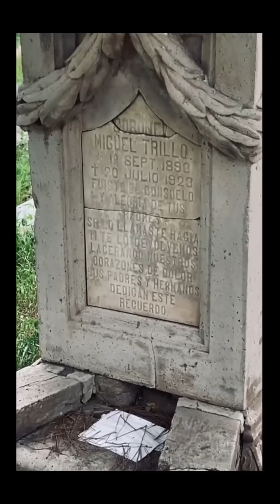El Panteón Dolores. Panteón de revolucionarios.